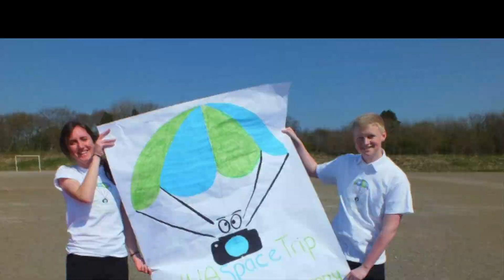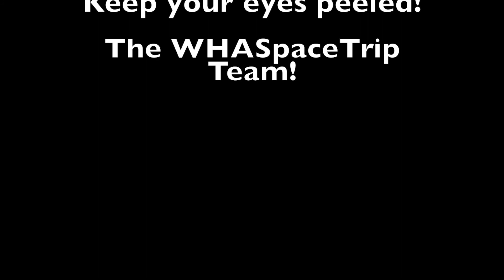Search4Snappy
On the 23rd of April The Whitehaven Academy launched Snappy our payload into the upper atmosphere to capture images of the curvature of the Earth and the Blackness of Space.
Snappy was expected to reach 107,000 feet when the balloon would pop, deploy a parachute and come back down to Earth.
However, we have unfortunately lost signal with our tracker.
This is where YOU come in!
When you're out and about, fell walking, dog walking or even just on your way to work, keep your eyes peeled for a white polystyrene box with a blue and red parachute and a burst weather balloon attached.